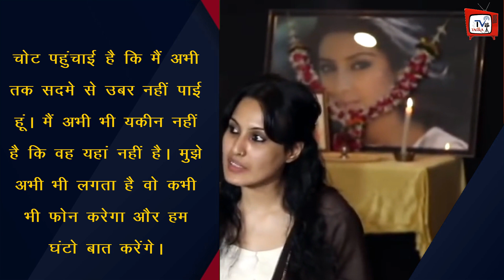फुट-फुट कर रोटी नजर आई Kamya Panjabi, Kamya जताया Sidharth Shukla से ना मिले का अफसोस !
Kamya Panjabi Has Regrets Not Meeting Sidharth Shukla, In A Recent Interview, Kamya Panjabi Told That She Still Regrets Not Being Able To Meet Sidharth Shukla After Bigg Boss 13